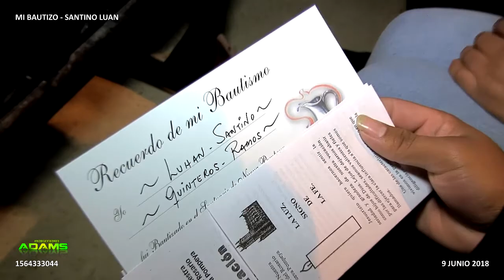2018 06 09 BAUTIZO SANTINO LUAN 01